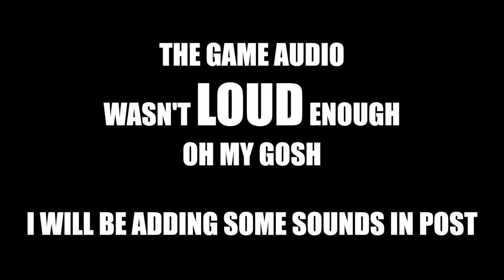The Creaking Is A Good Update, and Here's Why.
May I present, the CREAKING.
Yes, Minecraft dropped their new mob and biome recently and I played it for the first time.
My main point I wanted to make in this video is that this new update, though small, is actually a pretty cool update.
Over the past few months, Minecraft players have not been giving Mojang's work a ton of support. But I think that when people are hating on something, it is normally because it wasn't the thing they wanted in that moment.
Overall, I think that the community should live in the now, enjoy the new updates, while not forgetting about the updates they want at the moment, but enjoy it nevertheless.